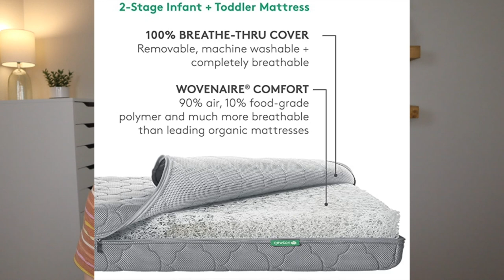Baby Items Worth The Splurge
Our son is 10 months old and we definitely bought some expensive baby items... Today I'm sharing about the items that were worth the splurge!

Uppababy Vista
Hatch Sound Machine
Snoo Bassinet
Newton Crib Mattress
Nested Bean Sleep Sack

FREE Raktuen account. Get $10 when you make your first $25 purchase

Vlogging camera
Sit down camera